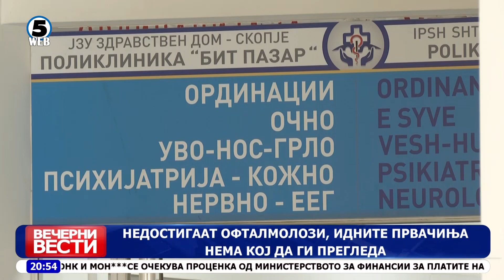Вечерни Вести на Канал 5, 6.5.2022